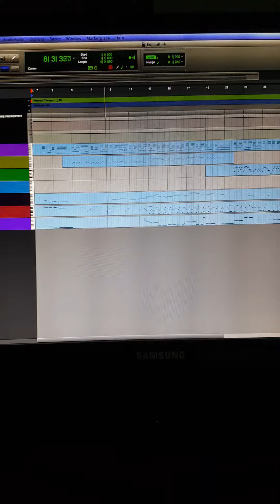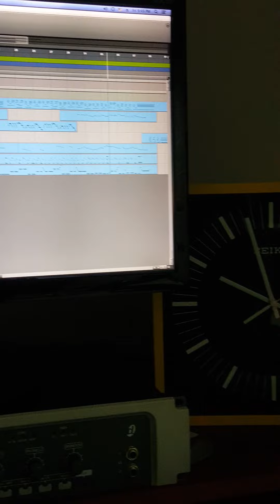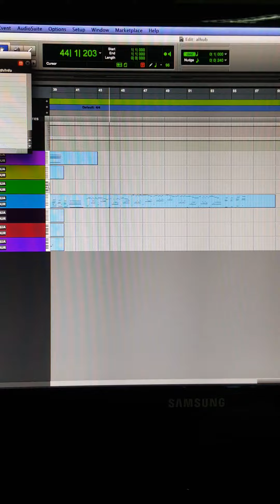عزف موسيقئ تركية (آه اسطنبول)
توزيع موسيقئ تركية مشهورة